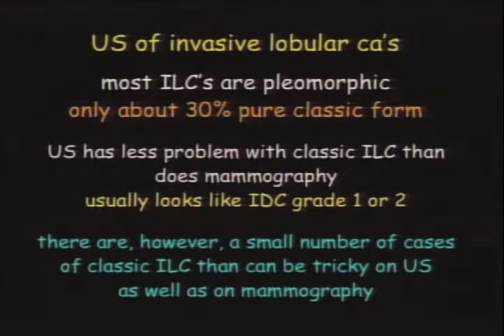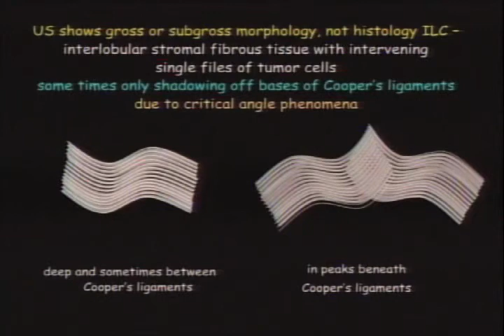Ultrasound of Invasive Lobular Carcinoma